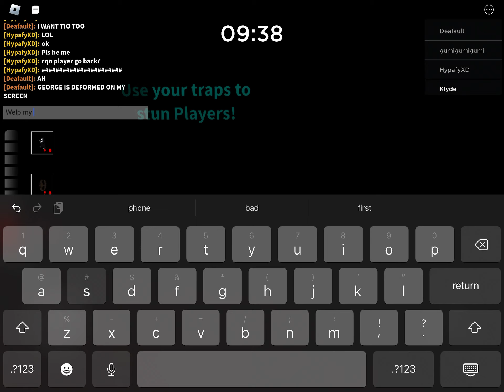TIO Gameplay on SafePlace: Piggy book 2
My screen is stuck by playing breakout in first person.